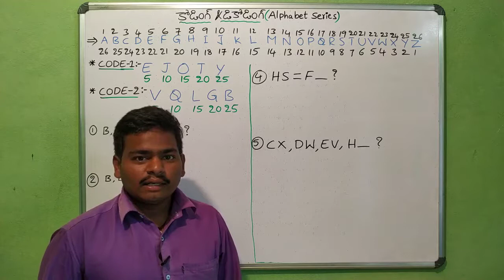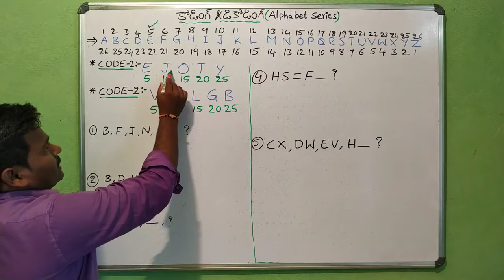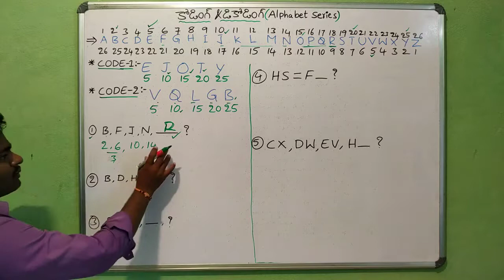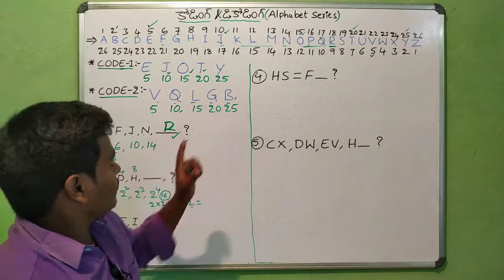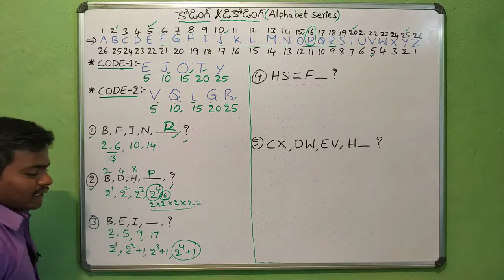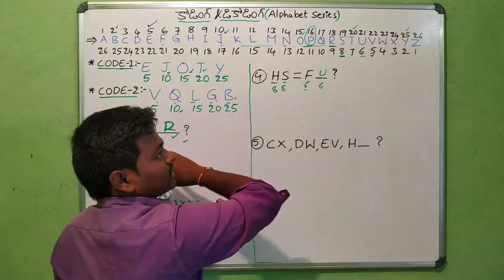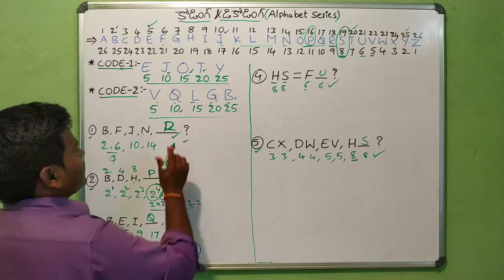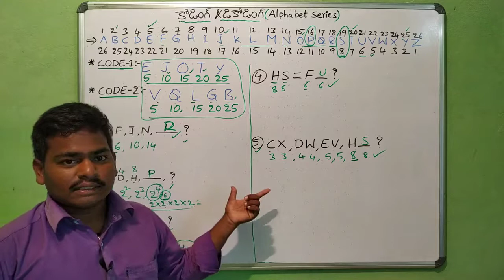ALL NEW COMPETITIVE EXAMES ! మాథ్స్ కోడింగ్ — డీకోడింగ్ ! Telugu all in one channel 9